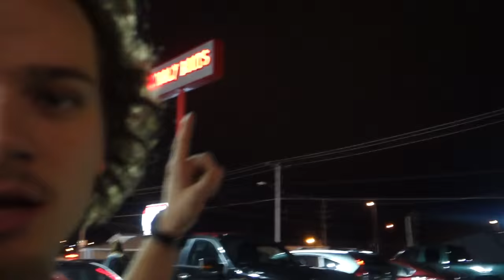SHE'S A MODEL!!